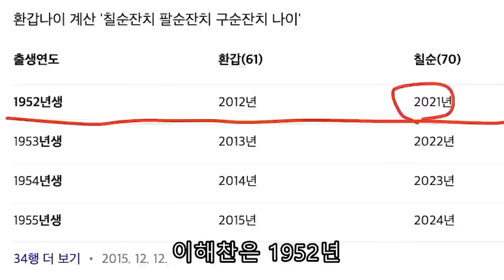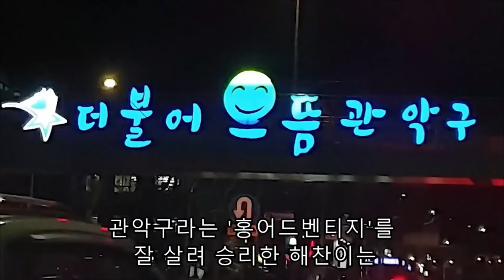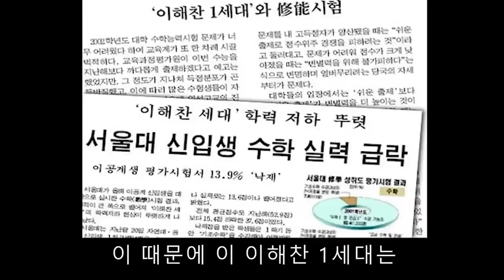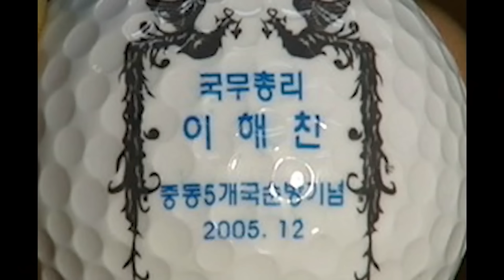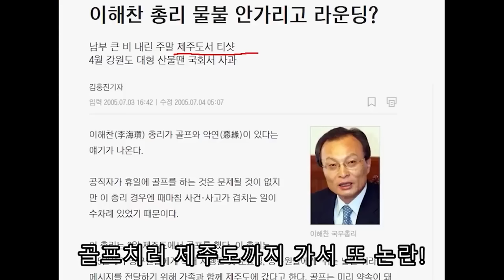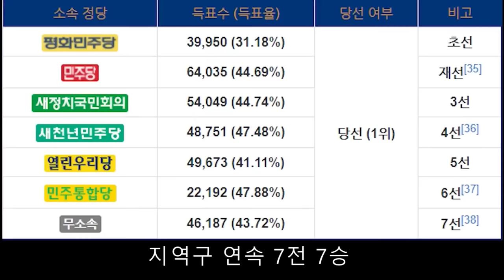'지옥의 카서스' 이해찬의 삶에 대해 알아보자